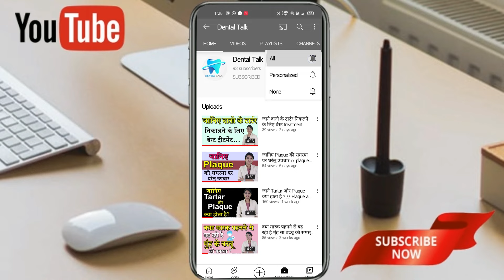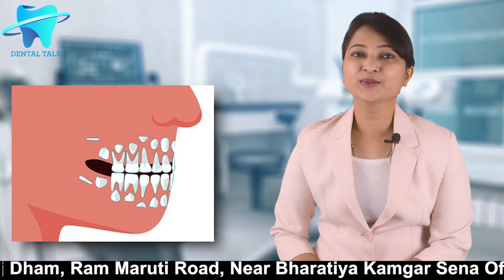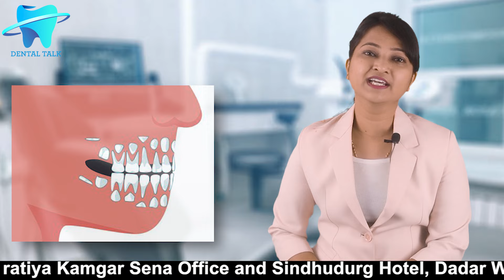बच्चों के दूध के दाँत टूट जाने पर संभाल कर क्यों रखना चाहिए? | Child's Milk Teeth Importance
क्या आपको पता है कि बच्चों के टूटे हुए दूध के दाँत को संभाल कर रखना क्यों ज़रूरी है? इस वीडियो में Dr. Chaitali बताएंगी दूध के दाँतों के महत्व और उन्हें सुरक्षित रखने के फायदे।

वीडियो में जानें:

दूध के दाँत क्यों रखें सुरक्षित?

स्टेम सेल्स का भंडार: दूध के दाँत में मौजूद स्टेम सेल्स भविष्य में बीमारियों के इलाज में मदद कर सकते हैं।
डेंटल और मेडिकल रिसर्च में उपयोग: बच्चों के दूध के दाँत स्वास्थ्य सुधार के लिए उपयोगी हो सकते हैं।
यादों के लिए एक निशानी: माता-पिता के लिए बच्चों के बचपन की यादें सहेजने का एक खास तरीका।

स्टेम सेल्स का महत्व:

यह स्टेम सेल्स विभिन्न प्रकार की बीमारियों जैसे कि हड्डी, हृदय और न्यूरोलॉजिकल रोगों के इलाज में सहायक हो सकते हैं।
भविष्य में चिकित्सा तकनीकों के लिए उपयोगी।

दूध के दाँत को कैसे सुरक्षित रखें?

दाँत को सही तरीके से साफ करें।
इसे एयरटाइट कंटेनर या स्टेम सेल बैंक में स्टोर करें।
दाँत को फ्रीज में रखने से उसकी संरचना लंबे समय तक सुरक्षित रहती है।

दूध के दाँत से जुड़ी रोचक जानकारी:

दूध के दाँत का गिरना बच्चों के विकास का एक सामान्य हिस्सा है।
इन दाँतों का भविष्य में वैज्ञानिक और स्वास्थ्य लाभ हो सकता है।

क्यों देखें यह वीडियो?
बच्चों के दूध के दाँत न केवल उनकी यादों को सहेजने का तरीका हैं, बल्कि वे भविष्य में उनके स्वास्थ्य को बेहतर बनाने में भी मदद कर सकते हैं। इसे जानने के लिए वीडियो को अंत तक देखें।

Call-to-Action:
अपने सवाल कमेंट सेक्शन में पूछें और अधिक जानकारी के लिए जुड़े रहें।

होठ फटते ही क्यों है | इतना जान लो जिंदगी भर होठ गुलाबी और सुन्दर होठ रहेंगे

Video Chapter
1:55 Milk teeth
2:20 chaat of milk teeth timing
3:25 Why to keep milk teeth
4:08 Stem cell banking
4:52 Stem cell

Child milk teeth importance, Why keep milk teeth safe, Stem cells in teeth, Milk teeth storage tips, Dr. Chaitali dental tips, Kids dental care, Milk teeth benefits, Oral health for children, Dental health awareness, Importance of baby teeth, Broken milk tooth care, Future uses of milk teeth, Stem cell banking for teeth.